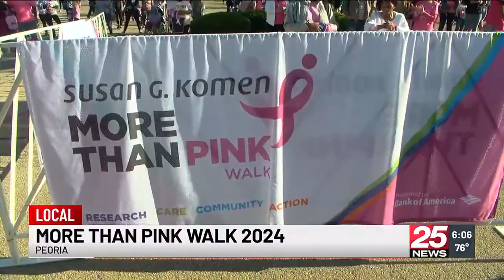2024 More Than Pink Walk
2024 More Than Pink Walk